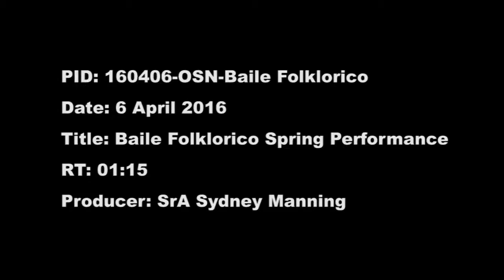Baile Folklorico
Senior Airman Sydney Manning takes you to Osan American High School where some elementary kids are showing off one of the things they've been working on since last autumn.